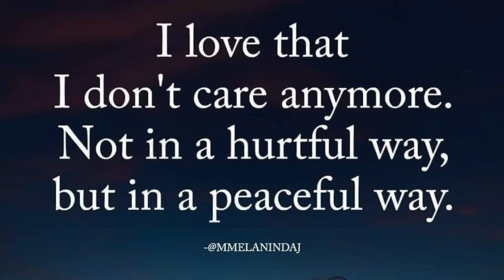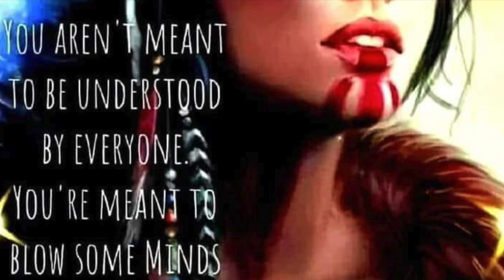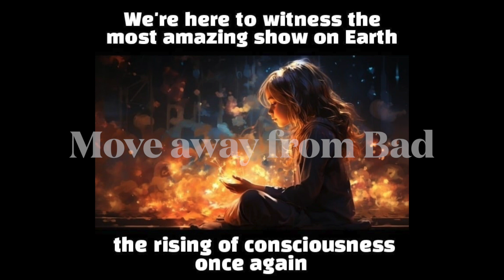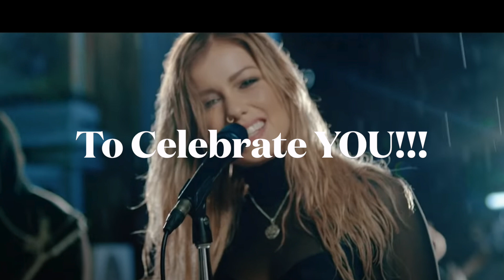You Already Have the Creative Power | Learn how to Access it | Destroying Narcissist Abuse ❤️❤️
Create an Exciting, Rewarding and Meaningful Life Worth Living!

NLP Trainer, Master Hypnotherapist, Master Practictioner of TimeLine Therapy, Master Healer, Reiki, Huna, Pranic Healing, Communication Expert, Certified Life Coach and Master of Emotional Healing and Much More! 30+ Years Professional Experience

Ebooks:
Crack the Female Code